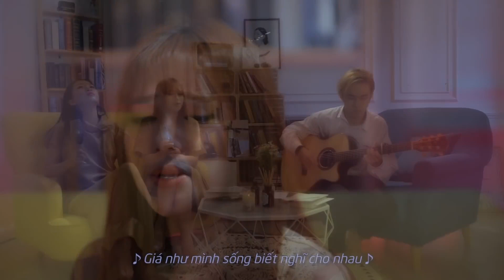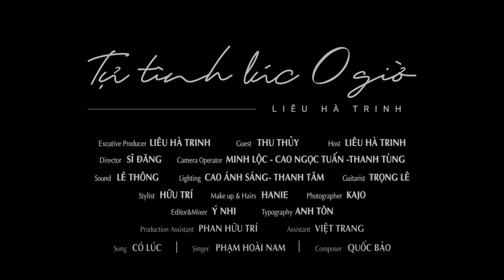[LIVE ACOUSTIC] THANH XUÂN TỪNG ĐẸP ĐẾN THẾ - THU THUỶ | TỰ TÌNH LÚC 0 GIỜ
© Bản quyền thuộc về Thu Thủy
© Copyright by Thu Thuy ☞ Do not Reup